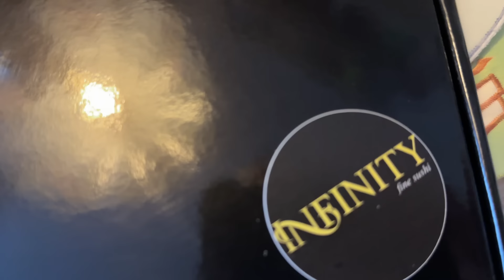Die 93 jährige Oma Lotti probiert das erste mal Sushi aus!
Hey Freunde, Oma Lotti wird heute in diesem Video das allererste Mal Sushi probieren! Es ist wirklich faszinierend, wie offen und neugierig Lotti ist und das mit ihren stolzen 93 Jahren! Falls ihr weitere Ideen habt, was Lotti unbedingt probieren sollte, dann schreibt mir das gerne in den Kommentaren. Ich hoffe euch gefällt das Video und natürlich viel Spaß beim Anschauen :)